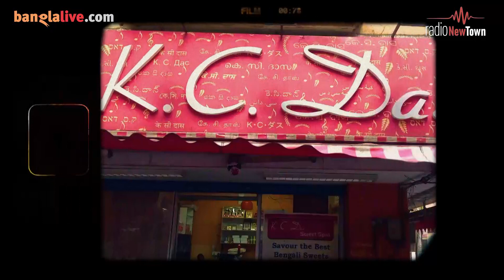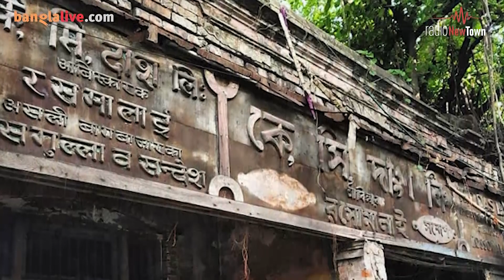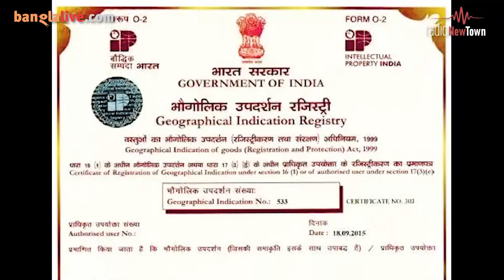কে সি দাশ-এর বর্তমান কর্ণধার ধীমান দাশ - সাক্ষাৎকার : Dhiman Das, the great grandson of K.C. Das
বাঙালি মিষ্টান্ন প্রস্তুতকারক নবীনচন্দ্র দাশের একমাত্র পুত্র কৃষ্ণচন্দ্র দাশ বা কে সি দাশ ছিলেন বিশ শতকের গোড়ার দিকের সফল বাঙালি উদ্যোক্তা । তিনি রসগোল্লা উদ্ভাবন করে বিখ্যাত হন এবং বাংলার মিষ্টিকে জনপ্রিয়তার শীর্ষে পৌঁছে দেন। আজকের অতিথি সেই পরিবারের উত্তরসূরি এবং বর্তমানে কে সি দাশ প্রাইভেট লিমিটেডের  দায়িত্বপ্রাপ্ত ধীমান দাশ। তাঁর সঙ্গে আলাপচারিতায়  প্রকাশক  রূপা মজুমদার।

Krishna Chandra Das commonly referred to as K. C. Das was the only son and successor of the Bengali confectioner Nabin Chandra Das.  He became a Legendary figure in 1930s Kolkata with his invention of  "Rosso Golla " .  His family organization K.C. Das Private Limited is an icon of Bengali culture as they have popularized and promoted the vacuum canned "Rosso Golla "  throughout India . Dhiman Das the successor and Present  Director of K. C. Das Pvt Ltd  shares the journey and the vision of the organisation with  Entrepreneur and Publisher Rupa Majumdar.